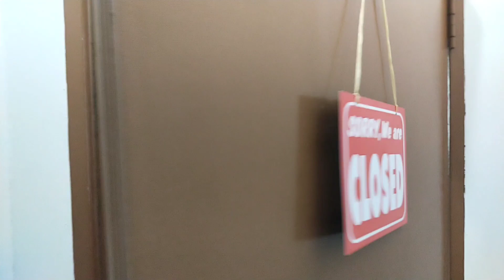Menimba ilmu bersama Sifu dan pengalaman baru